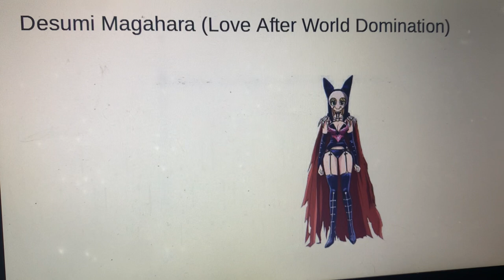How This Villain Was Redeemed In Roleplays (Part 36)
Name: Desumi Magahara AKA Reaper Princess

Kind Of Villain: In Love Supervillain

Moment Of Redemption: Agreeing To Help Keep Fudo Their Romance A Secret

“I Haven’t Seen Fudo In Two Weeks!” - Desumi’s Worry For Fudo

Goals: Show Her Affections To Fudo

Voiced By: Lindsay Seidel

Allies: Fudo Aikawa, V, J, N, Uzi, Doll, Tiger General, Pumarine, Tiger Admiral, Tiger Baron, Deathstroke, Springtrap, IC-0n, Pop, Cub, Flippy

Enemies: Starscream, Karl Ruprecht Kroenen, Fulgore, Sektor,